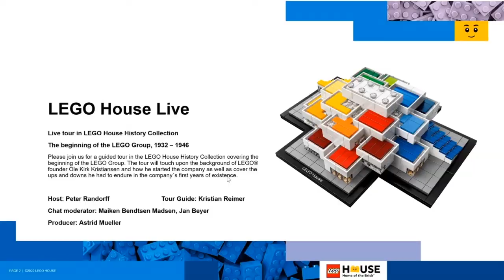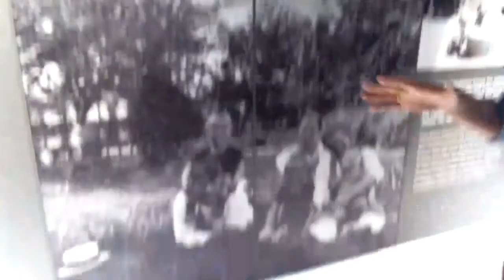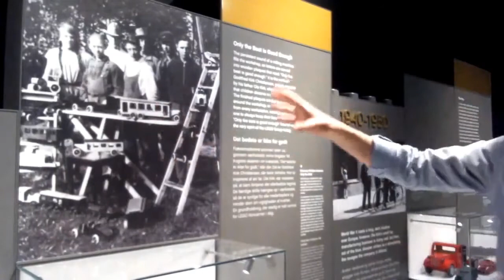lego house tour part 1 june 11 The beginning of the LEGO Group, 1932 - 1946 #1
Rebroadcast of LEGO house tour number 1, so that those who were working could also enjoy it.
"Please join us for a guided tour in the LEGO House History Collection covering the beginning of the LEGO Group. The tour will touch upon the background of LEGO® founder Ole Kirk Kristiansen and how he started the company as well as cover the ups and downs he had to endure in the company´s first years of existence."
the visit of the 25th will be available a few tmps later, just enough time for me to edit it and put it online. (the video loading is very long.)